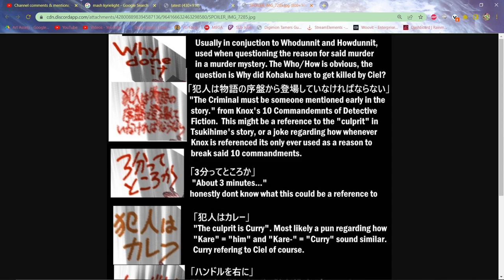First Looks at Powered Ciel and Mario Gallo Bestino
two new free characters have dropped of the Sunday School Bus and are ready to get a Number One Victory Royale for the Lord above

we check out Powered Ciel's gunplay and Mario's nunplay through arcade mode!